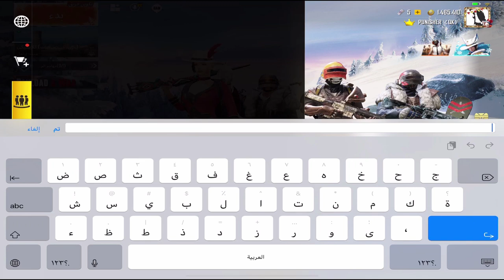لعبت كيمين مع سكوادات عشوائي ونصحوني نصيحه وعم فكر فيها وانتو اعطوني رائكم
لاعلان او دعم تواصل على